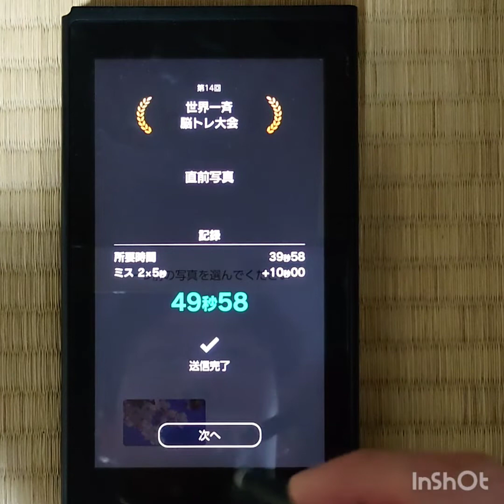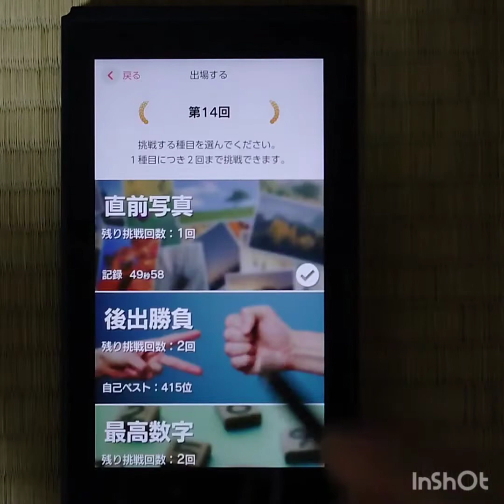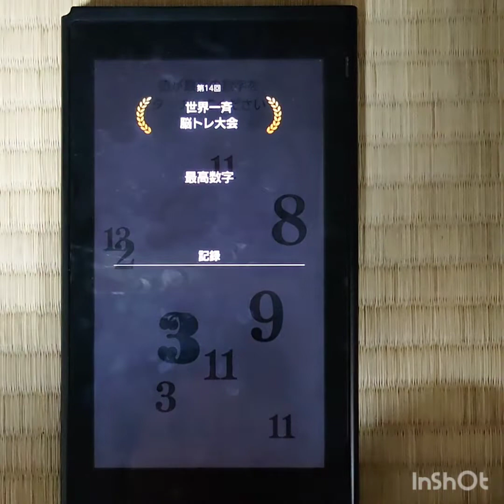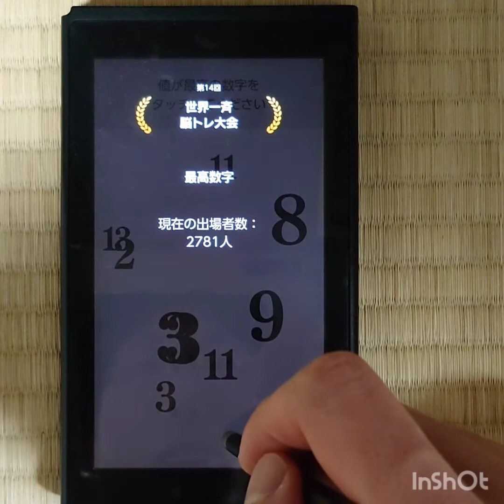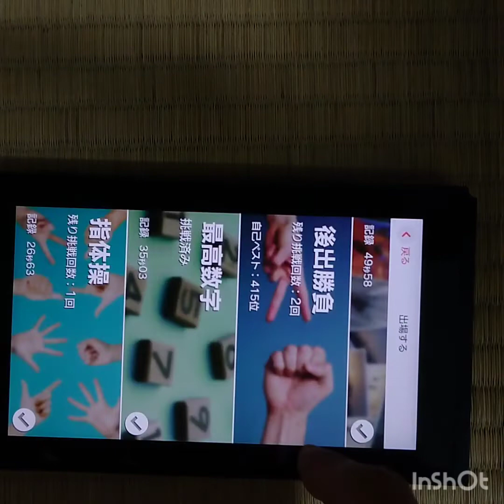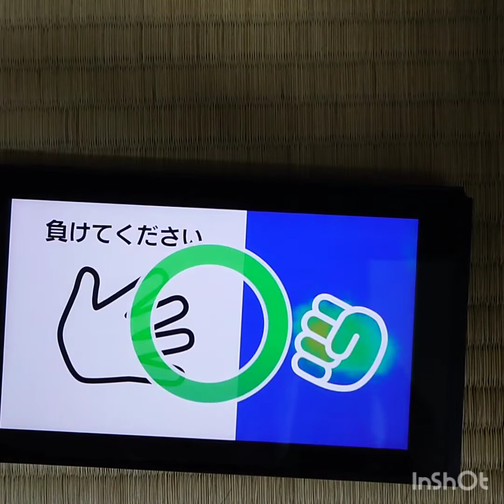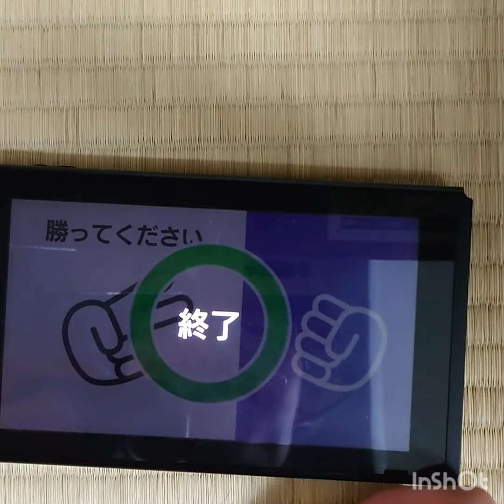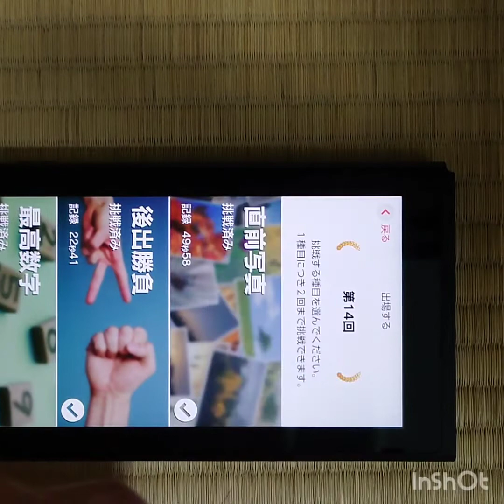第14回脳トレ世界一斉大会【直前写真・最高数字・指体操・後出し勝負】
三十路頑張るぞ！